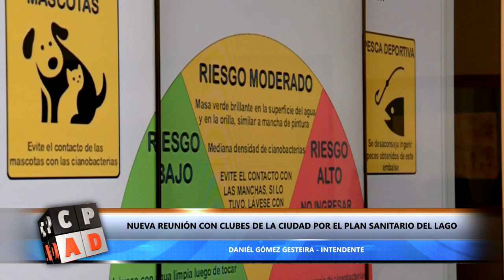NUEVA REUNIÓN CON CLUBES DE LA CIUDAD POR EL PLAN SANITARIO DEL LAGO